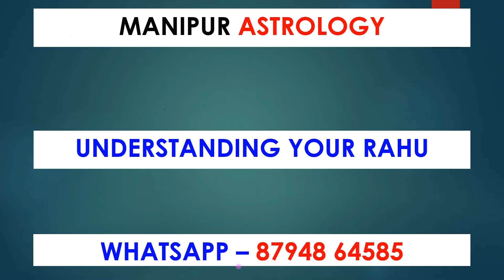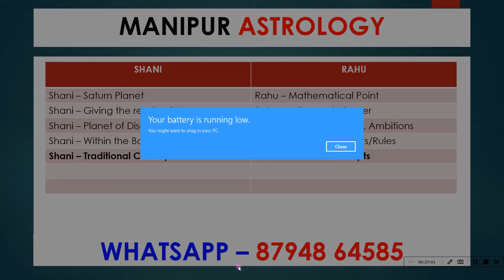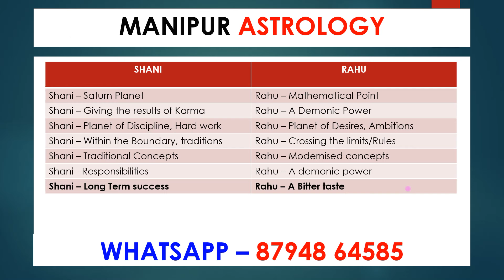Rahu Graha Part - 1 (Shani vs Rahu) by Manipur Astrology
*Shani vs Rahu: A Cosmic Clash of Titans*

In this video, we delve deep into the astrological significance of Shani (Saturn) and Rahu. Discover how these powerful celestial bodies influence our lives, careers, and destinies. We'll explore their unique characteristics, effects on various zodiac signs, and how to navigate their energies for a balanced and prosperous life. Whether you're an astrology enthusiast or seeking guidance, this comprehensive comparison of Shani and Rahu will provide valuable insights. Don't miss out on this cosmic clash of titans!